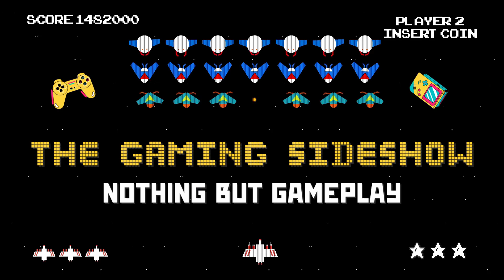Resident Evil 4 Remake - Leon S Kennedy - All 5 Wayshrine Treasure Locations - Xbox Series X.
This video shows you the locations of all 5 Way Shrines in Resident Evil 4 Remake.